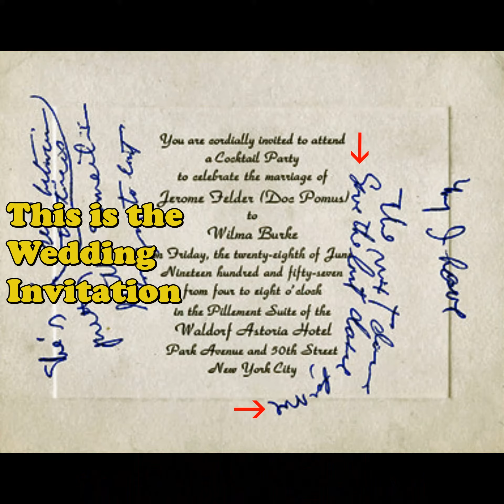SAVE THE LAST DANCE FOR ME - THE STORY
JEROME FELDER (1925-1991) WAS A JEWISH AMERICAN BLUES SINGER
Known on the stage as DOC POMUS. He was born in downtown Brooklyn, New York City, and developed polio at a very early age. Consequently, he always needed crutches, and eventually a wheelchair.

Doc began performing (on his crutches) around the Brooklyn clubs whilst still a teenager and became a popular (white) Blues singer.

In 1957 he married Broadway actress Willi Burke and, because she enjoyed dancing, he watched from his wheelchair as she sashayed on the dance floor with their various guests. Now as it happened, he had written “SAVE THE LAST DANCE FOR ME” on one of their wedding invitations, so at the end of the evening she pushed him around to the rhythm of the vibes with all the other dancers. It was their moment of dance floor togetherness.

Soon after this Doc began writing songs and also met piano player MORT SHUMAN. Together, these two musicians carved themselves an amazing songwriting partnership, being responsible for numerous Rock and Roll hits recorded at that time by the likes of Elvis Presley and many other celebrity artists.

One particular melody they devised, which had a certain Latin pulse, made Doc remember his wedding celebration, and the words he had written to Willi… “SAVE THE LAST DANCE FOR ME”.

That seed of inspiration was sown and when the song was finished it got recorded by The Drifters in 1960 and has since been covered many times. By the famous, the less famous and also here, by myself to create the soundtrack for this video!